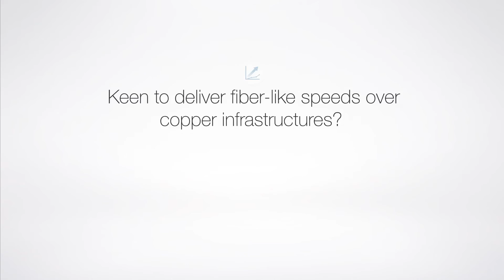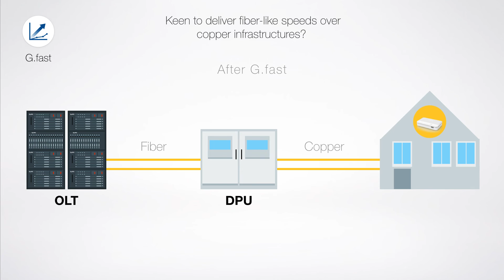ZyXEL Broadband World Forum 2015 Preview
Top features of ZyXEL showcase at BBWF 2015 include cutting-edge ONE Connect solution on show for the first time. ONE Connect gives service providers a total overview of the home networks and all the information they need for the most efficient management. ZyXEL is also featuring Wi-Fi Excellence solutions that deliver stable, high performance Wi-Fi services, and a range of innovative new G.fast solutions that are boosting the capabilities of existing copper networks towards the performance levels of fiber.